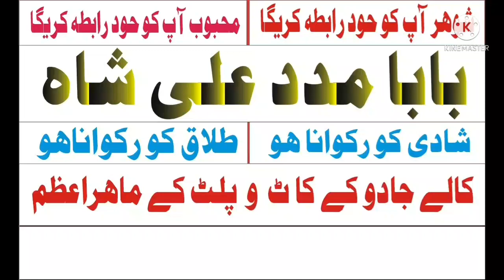Black Magician America,Usa/ Love Marriage Usa,America \Real Amil Baba in America,Usa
love marriage istikhara online amil baba kala jadu online talaq ka masla kala ilm rohani amil baba